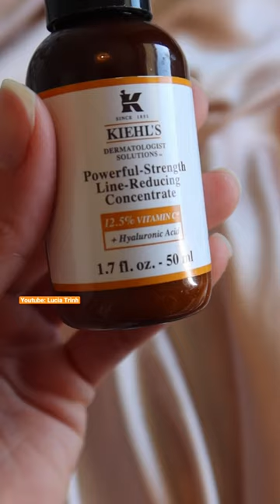Serum vitamin C nào từ Kiehls đây? 😍💗